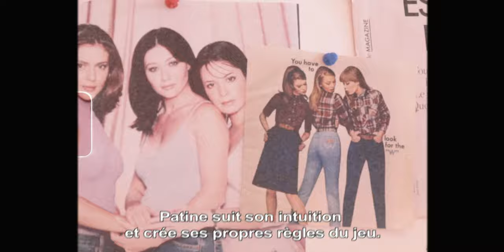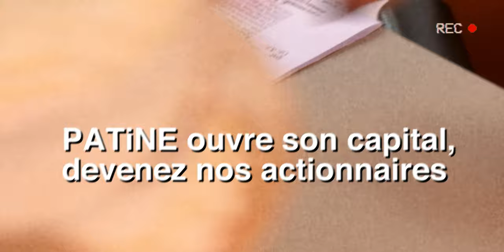Patine - en levée de fonds sur LITA.co !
La marque de mode nouvelle formule qui invente le dressing idéal : à porter longtemps, souvent, avec du bon dedans ! C’est en 2017, après 15 ans d’expériences dans la mode et le e-commerce, que Charlotte Dereux crée Patine avec l’intuition qu’un nouveau modèle de marque de mode est possible : tout aussi exigeant sur son style et son univers créatif que sur son impact environnemental et social.

100 milliards de vêtements sont vendus sur la planète chaque année, soit 50% de plus qu’il y a 15 ans (source : rapport ADEME "La mode sans dessus dessous"). Parmi les causes de cette évolution : la multiplication des enseignes de fast fashion et leur offre de mode “jetable” et une fabrication à partir de matières à faibles coûts, de mauvaise qualité et peu résistantes dans le temps. A chaque étape de sa chaîne de valeur, Patine propose des solutions face aux enjeux environnementaux et sociaux du secteur. La marque eco-responsable casse les codes de la mode traditionnelle : une offre ciblée de vêtements essentiels réédités, un modèle de production qui s’appuie largement sur la précommande et les rééditions de bestsellers. La direction artistique est mixée à la co-création avec les clientes, les partenaires de fabrication sont de longue durée et locaux pour atteindre l’excellence de qualité ensemble, et limiter les kilomètres !

Pour relever ces challenges, la marque Patine fait le pari de la levée de fonds citoyenne avec LITA.co ⟶

Retrouvez toutes nos levées de fonds en cours sur notre site internet ⟶